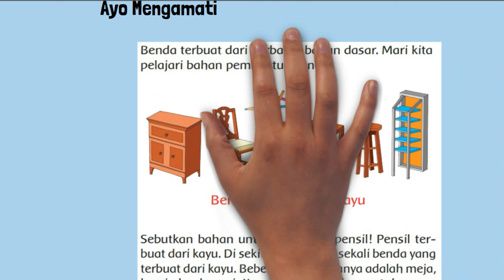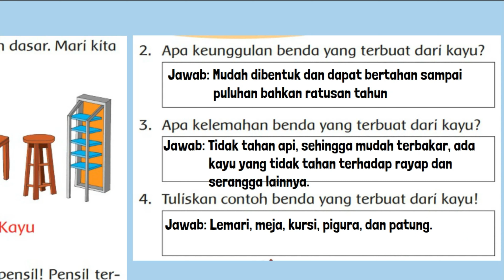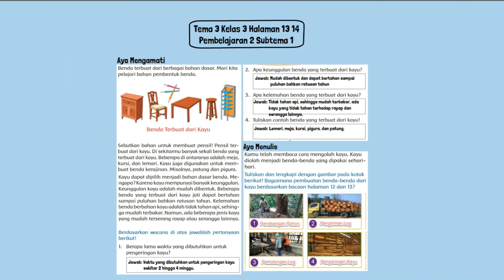Kunci Jawaban Tema 3 Kelas 3 Halaman 13 14 Pembelajaran 2 Subtema 1 Aneka Benda di Sekitarku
Kunci Jawaban Tema 3 Kelas 3 Halaman 13 14 Pembelajaran 2 Subtema 1 Aneka Benda di Sekitarku buku tematik siswa SD MI. Berapa lama waktu yang dibutuhkan untuk pengeringan kayu? Apa keunggulan dan kelemahan benda yang terbuat dari kayu?